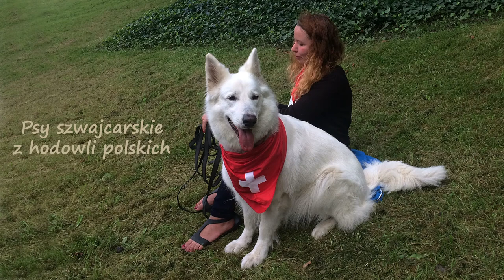Psy ras szwajcarskich z hodowli polskich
5 września 2020 w Warszawie zostały zaprezentowane psy ras szwajcarskich z hodowli polskich. Najpierw odbyła się parada na trasie: Muzeum Sztuki Współczesnej przy Bulwarach Wiślanych - Hotel Europejski - Zamek Królewski - Hotel Raffles Europejski - Ogród Saski. O 17.00 w Dolinie Szwajcarskiej przy ul. Chopina odbył się pod auspicjami Ambasadora Federacji Szwajcarskiej w Polsce piknik, podczas którego dr Katarzyna Fiszdon z SGGW opowiedziała o szwajcarskich rasach psów. Imprezę uświetnił koncert na rogu alpejskim w wykonaniu Edwarda Deskura. Imprezie patronowały firmy Purina i Nestle.